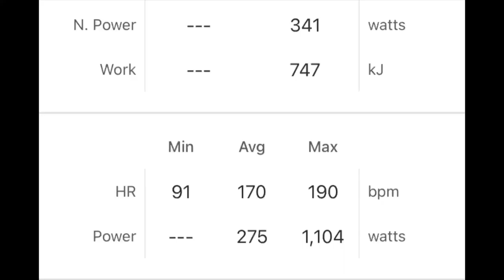In the Break At Hog Hill - Team Brother LDN Crit Series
Back Crit racing after a couple of weeks off and this week saw me take on the Team Brother UK - LDN Crit series, at Rebridge Cycle Centre aka Hog Hill.

What a mega day and race! It was full gas from the whistle and I even managed to get in my first ever break away, plus it was my best ever finish in a crit race. Hog hill is 100% my favourite crit course I have raced at so far as it features a tough climb and a full gas decent. It's brutal but mega fun and I'm hoping to go back to race more.